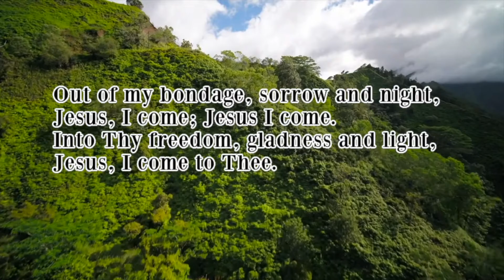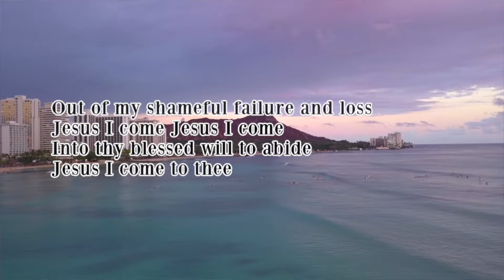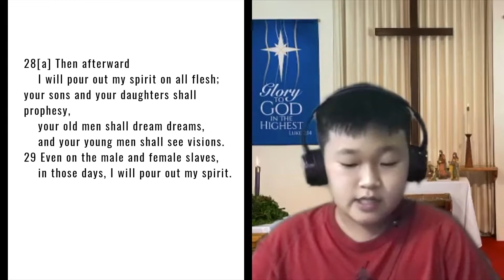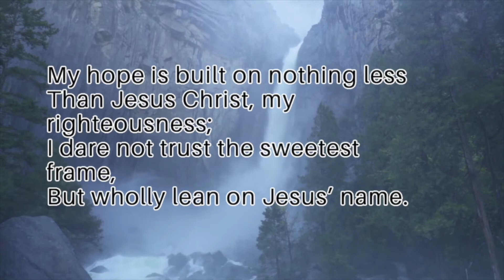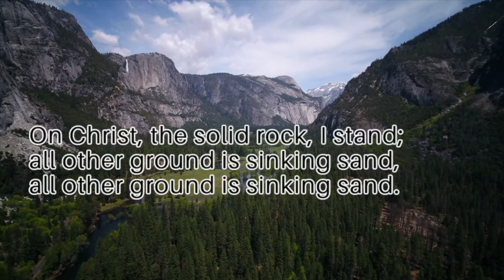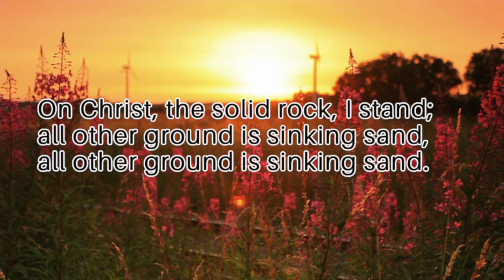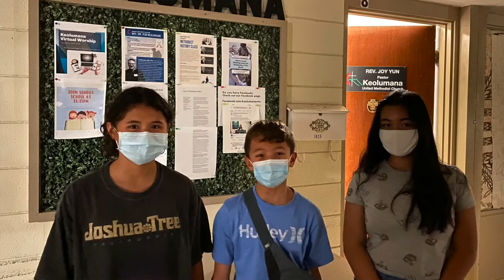Keolumana Worship January 2, 2021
Happy Second Sunday after Christmas. Today we have a special guest speaker, DS Moonyoung Lee will give us a message about the Holy Spirit.